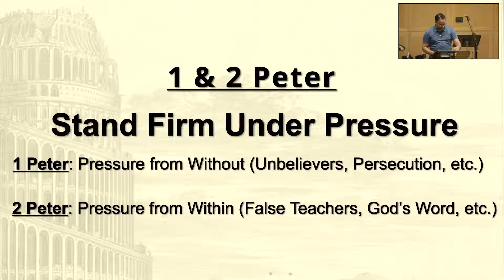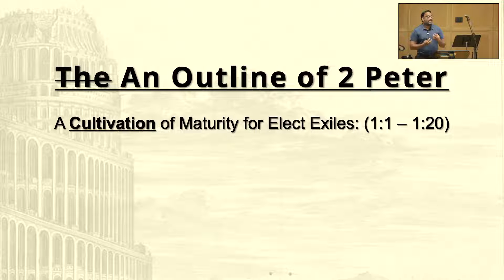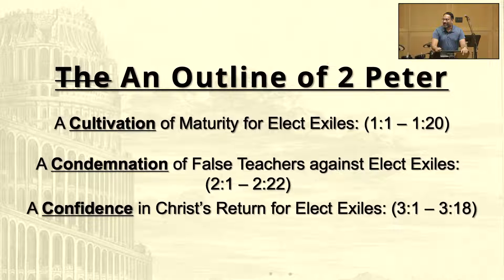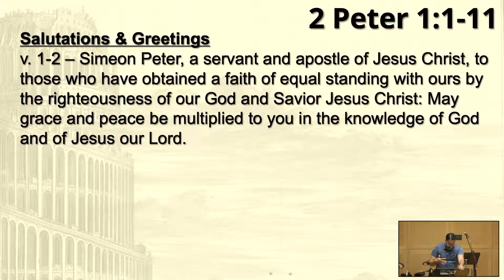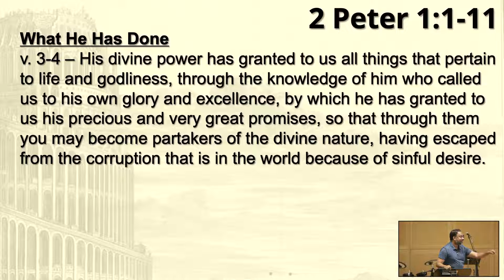ACC Livestream 7.10.22